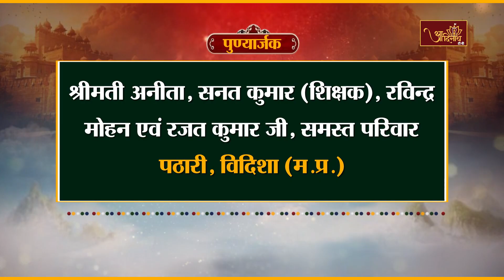Mangal Pravachan |03-11-2024| P.P Arah Sagar Maharaj | मंगल प्रवचन। मुनि श्री अरहसागर जी महा.।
आप श्रवण कर रहे हैं संत शिरोमणि आचार्यश्री 108 विद्यासागर जी महाराज के परम प्रभावक शिष्य मुनिश्री 108 अरहसागर जी महाराज के मुखारविन्द से मुखरित मंगल प्रवचन।